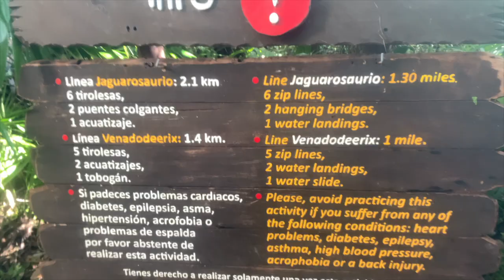CANCUN VLOG PT.1| GIRL'S WEEKEND, XPLOR PARK,CLUBBING AND BIG SEAN?!?!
Took a weekend trip to Cancun,Mexico to celebrate my friend Jennifer's 21st Birthday.
Anderson IG:andy__23
Jennifer IG:temptinglove
Jennifer Business IG:mariebcollection
Ionna IG:ionnamariee
Talijah IG:talijahmoet